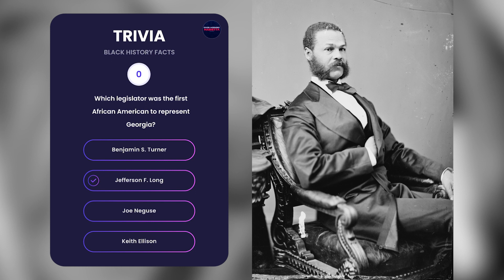Black History Trivia: February 2, 2023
How well do you know history? Take a guess on today's Black History Trivia Fact.